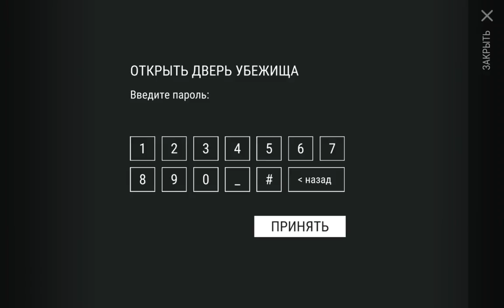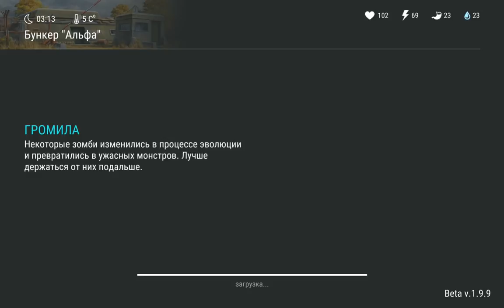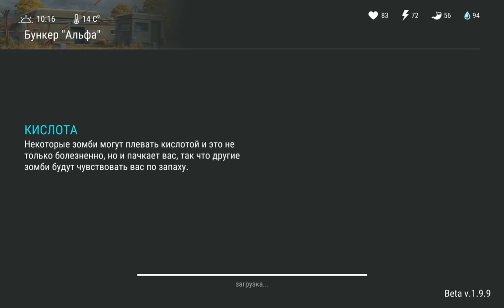УБИЛИ СЛЕПОГО ОХОТНИКА ИЗ ГРАНАТОМЕТА М32! Ласт дей открываем кейс за красные талоны!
Слепой охотник ласт дей, как убить слепого охотника,
легко убили слепого охотника, где слепой охотник, убили из гранатомета ласт дей, убили громилу ласт дей,
как убить громилу ласт дей, выпал крутой лут ласт дей,
красные талоны ласт дей